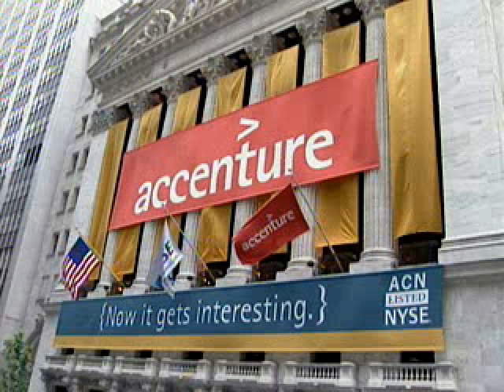List of Irish companies | Wikipedia audio article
00:00:27 1 About companies in Ireland
00:02:44 2 Largest firms
00:03:10 3 Notable firms
00:03:38 4 See also

- Socrates

SUMMARY
This is a list of notable companies based in Ireland, or subsidiaries according to their sector. It includes companies from the entire island. The state of the Republic of Ireland covers five-sixths of the island, with Northern Ireland, part of the United Kingdom, covering the remainder in the north-east. Each has separate regulatory and registration authorities.